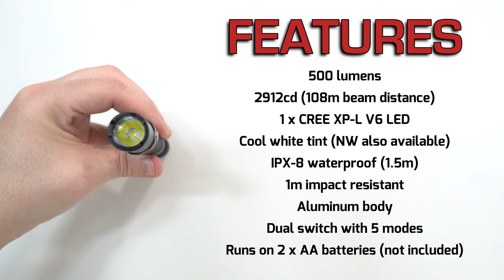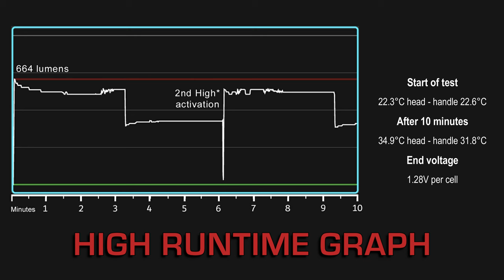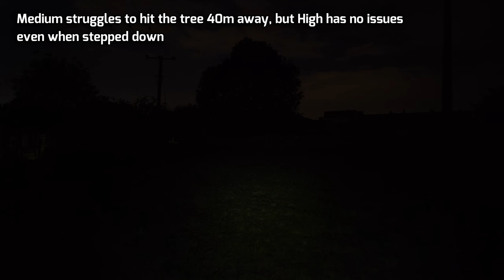THRUNITE Archer 2A V3 compact & very powerful AA battery powered flashlight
I measured 664 lumens / 4300cd (131m)

HIGH QUALITY: The Archer 2A V3 led torches is constructed from aerospace grade aluminum body with military grade Type III hard-anodized anti-abrasive finish.
EXTREME OUTPUT: ThruNite Archer 2A V3 LED flashlight adopts the latest XP-L V6 LED, this bright handheld torch can produce up to 500 lumens with a beam distance of 354ft/108m.
POWER SOURCE: ThruNite Archer 2A V3 mini torch adopts economical power source, the Archer 2A V3 bright led torch is readily accessible and powerful even on AA batteries.(Battery not Included)
VERSATILE MODES: Our Archer 2A V3 led torch has Firefly/Low/ Medium/High/Strobe light modes, makes ThruNite Archer 2A V3 the perfect EDC flashlight for law enforcement, security, emergency, medical services, camping, duty light and self-defense.
WHAT YOU WILL GET: ThruNite Archer 2A V3 LED Torches*1, Pocket Clip*1, Spare O-rings*2, Lanyard*1. We are always committed to providing our customers with quality products and best service.

Technical Details
Manufacturer ‎ThruNite
Part Number ‎GR-O1LZ-NEQL
Batteries ‎1 AA batteries required.
Item model number ‎GR-O1LZ-NEQL
Size ‎17.3 x 10 x 5.2 cm
Colour ‎Cool White-black
Material ‎Aluminium